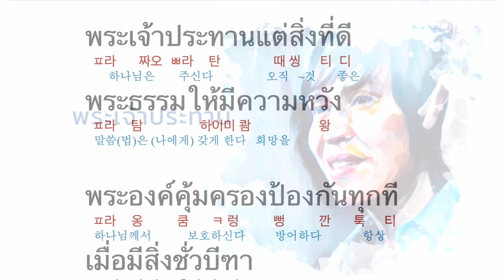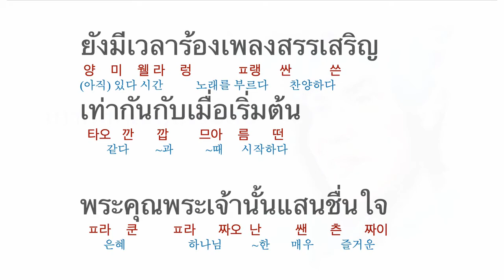태국어찬송가_나같은 죄인 살리신 พระคุณพระเจ้า (Amazing Grace)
พระคุณพระเจ้านั้นแสนชื่นใจ
ช่วยได้คนชั่วอย่างฉัน

ครั้งนั้นฉันหลงพระองค์ตามหา
ตาบอดแต่ฉันเห็นแล้ว

บ่วงมารวางไว้ทุกข์ภัยหลายอย่าง
ตามทางฉันพ้นมาแล้ว

แต่เพราะพระคุณฉันจึงคลาดแคล้ว
พระองค์นำฉันกลับบ้าน

พระคุณสอนให้ใจฉันยำเกรง
Thro   many dangers, toils, and snares
เร่งให้ความกลัวต้องหนี

พระคุณอันเลิศประเสริฐยิ่งใหญ่
This grace hath bro  t me safe thus far
ไม่มีหมู่มารได้ชัย

พระเจ้าประทานแต่สิ่งที่ดี
พระธรรมให้มีความหวัง

พระองค์คุ้มครองป้องกันทุกที
เมื่อมีสิ่งชั่วบีฑา

เมื่อเราได้ไปอยู่เมืองสวรรค์
ช้านานนับหลายพันปี

ยังมีเวลาร้องเพลงสรรเสริญ
เท่ากันกับเมื่อเริ่มต้น
Then when we first begun